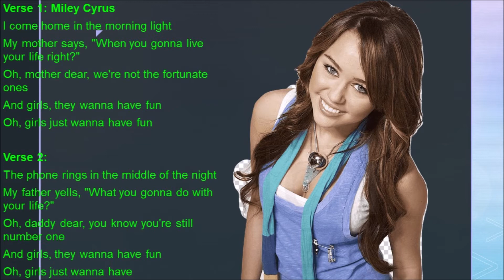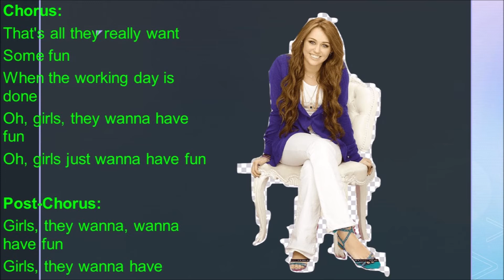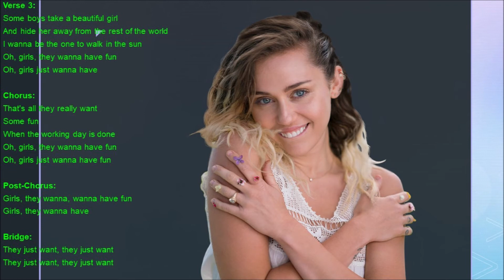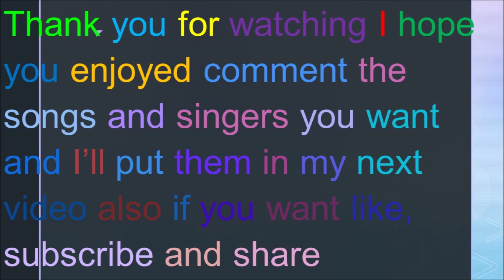Girls Just Wanna Have Fun Miley Cyrus Lyrics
Performed By: Miley Cyrus